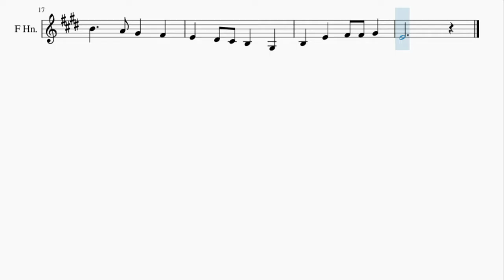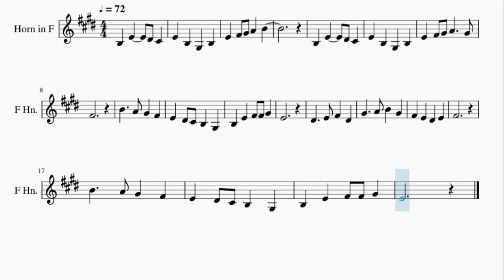Horn Sheet Music: How to play Aegukga (South Korea National Anthem) by Ahn Eaktay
Here is a sheet music/tab video on the song Aegukga (South Korea National Anthem) by Ahn Eaktay on the horn. A horn sheet music arrangement which is transposed to notes that are easily played by horn, for the song Aegukga (South Korea National Anthem) by Ahn Eaktay.

EasyMusicLesson2 teaches you to play the your favorite instrument, through well-arranged sheet music so that you too can learn how to play Aegukga (South Korea National Anthem) by Ahn Eaktay on the horn as fast as you can. A horn sheet music with backing tracks to help your play the song better.

Chords of Horn arrangement:
A Maj   D Maj   A Maj   D Maj   A Maj   E Maj   F# Min   E Maj
A Maj   A Maj   B Min   E Maj   A Maj   A Maj   A Maj   D Maj
A Maj   D Maj   A Maj   E Maj   F# Min   E Maj   A Maj   A Maj
E Maj   A Maj   E Maj   E Maj   A Maj   A Maj   E Maj   F# Min
E Maj   D Maj   A Maj   F# Min   E Dom 7   A Maj   B Min   E Maj
A Maj   A Maj   E Maj   E Maj   A Maj   A Maj   D Maj   A Maj
B Min   A Maj   E Maj   E Maj   E Maj   A Maj   E Dom 7   F# Min
A Maj   D Maj   E Maj   F# Min   E Dom 7   A Maj

Melody notes of Horn:
B3 E4   D#4 C#4
E4 B3 G#3 B3
E4 F#4 G#4 A4 B4
E4 F#4 G#4 A4   G#4
F#4
B4   A4 G#4 F#4
E4 D#4 C#4 B3 G#3
B3 E4 F#4 F#4 G#4
E4
D#4   E4 F#4 D#4
G#4   A4 B4 G#4
F#4 E4 D#4 E4
F#4
E4